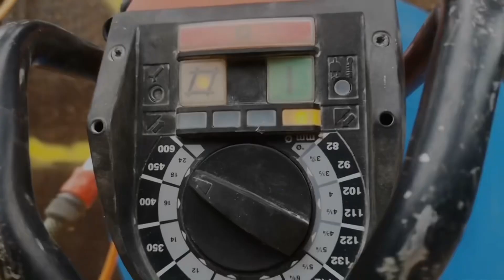قص خرسانة مسلحة - فتحات كور ماشين كهرومكانيك شركة بلاتينيوم لقص الخرسانة الانشائية Platinum core&cut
قص خرسانة ارضية فتحات كور ماشين بافضل طرق السلامة الانشائية جميع اعمالنا تتم حسب المواصفات والمقاييس تطبق شروط السلامة العامة ،، نحن شركة مختصين باعمال قص الخرسانة ،،موقعنا عمان شفابدران خدماتنا تغطي جميع انحاء المملكة الاردنية ،، معالجة التشققات في الخرسانة تزريع اشاير حديد التسليح بافضل الموارد عالية الجودة فتحات كور كهرومكانيك حقن ايبوكسي عزل كور مضخات المياه ،قص خرسانة بواسطة افضل المعدات الحديثة ،، موقعنا الأردن عمان شفابدران هاتف ☎️ 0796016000 / 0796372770 Diamond Platinum Core&Cut Jordan We are a company specialized in cutting reinforced concrete We are distinguished by the best modern equipment and technical cadres in the Kingdom Construction contracting, concrete care Waterproofing swimming pools and wells, structural core holes Injection of epoxy insulation core cutting concrete by diamond saw Our location Jordan Amman Tel: / 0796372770